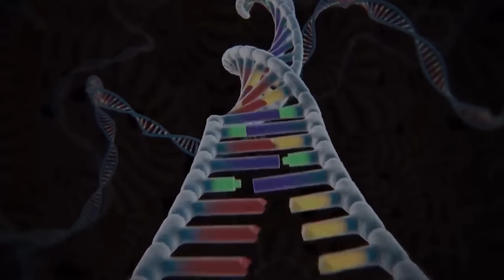Team Hulk,Spiderman,Superman & Team Hulk Spiderman ZOMBIE: Evolution Mystery |SUPER HOT MOVIES-FUNNY